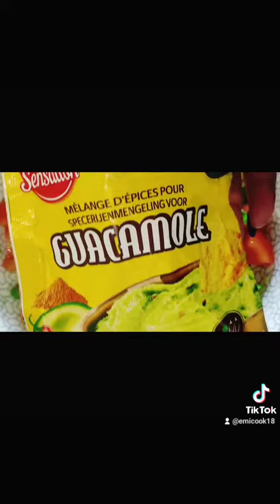wrap végétarien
tout les légumes viennent de chez